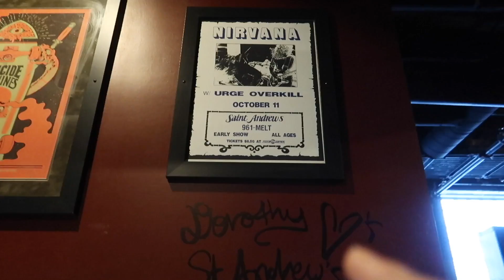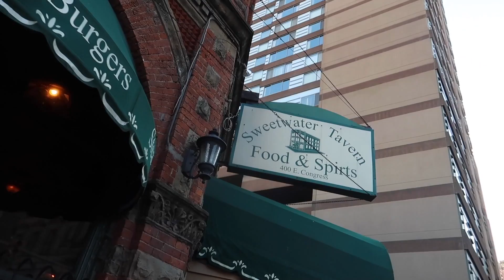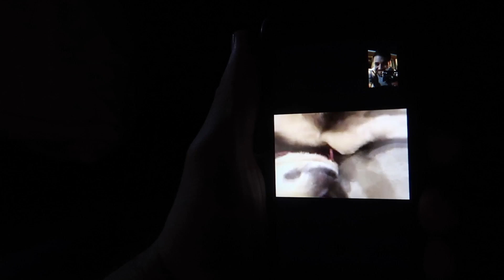MY FIRST ONE! (3.4.17 - Day 2865)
help support the vlogs and keep them going! - you get free stuff too!

Today, Day 2,865 on 3.4.17 - Today was a first for many reasons.  first time at a very memorable and important venue and a first for Mel and Allie on in regards to the adventure they had today.